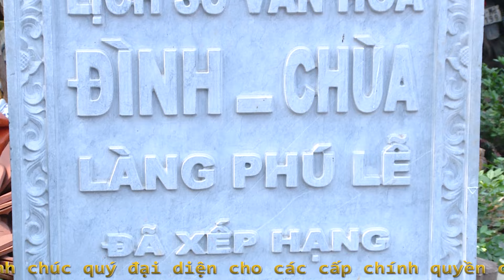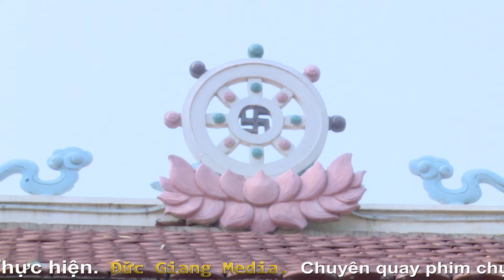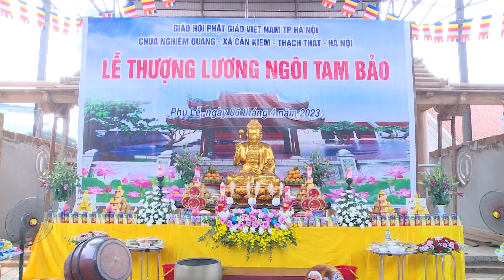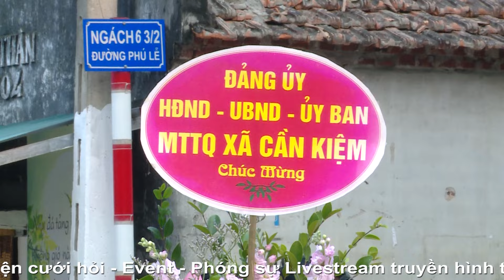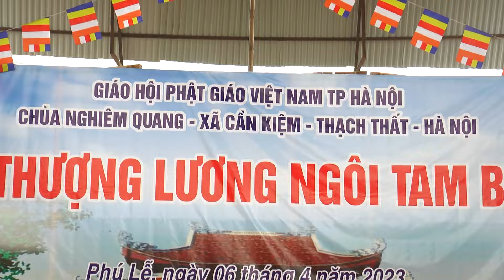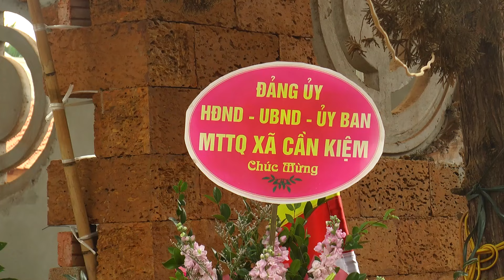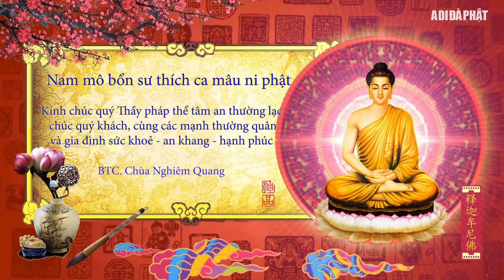MỪNG LỄ CẤT NÓC CHÙA NGHIÊM QUANG